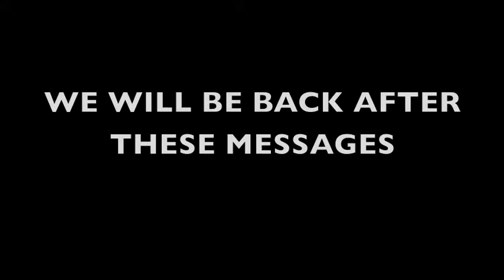Magically Hot Dogs